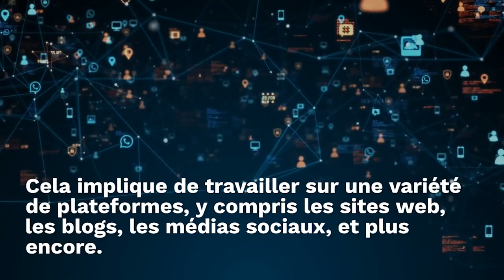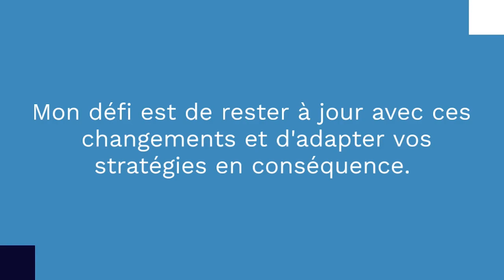Mon identité Expert en communication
Tu cherches avoir plus de visibilité pour ton organisation, contacte les experts